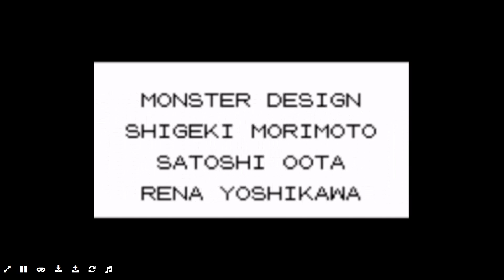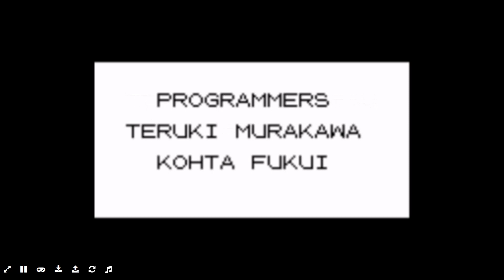Pokemon Blue: The Hall of Fame 11/26